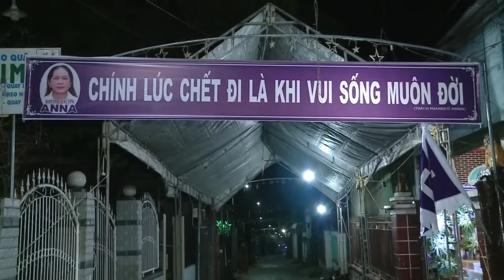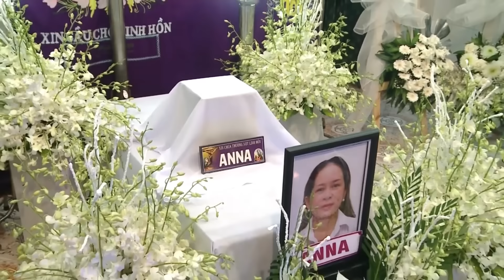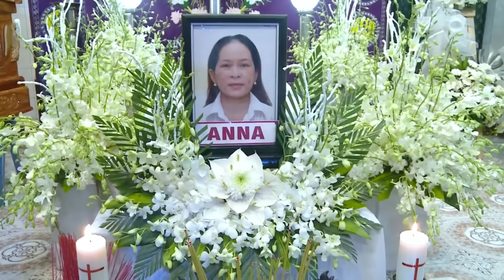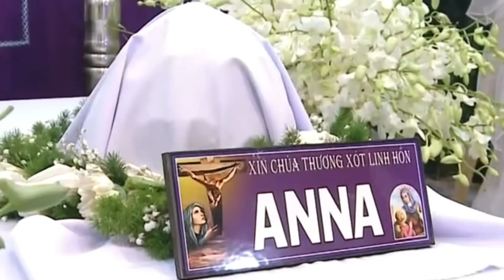Cả Nhà Chìm Ngập Trong Đau Thương_Lễ Tang Bà Anna Trần Thị Kim Thành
Kênh Công Giáo Thái Bình Xin Chào Các Bạn
Kênh Của Mình Chuyên Đăng Tải Những Thông Tin Và Hình Về Lễ Tang Của Người Công Giáo
Mình Xin Phép Sử Dụng Nội Dung Của Các Bạn Theo Chính Sách Của Yuotube
Hoặc -Phạm Văn Đăng
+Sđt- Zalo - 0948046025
Các Bạn Hãy Ấn Nút ĐĂNG KÝ Để Ủng Hộ Mình Nhé.Xin Cảm Ơn